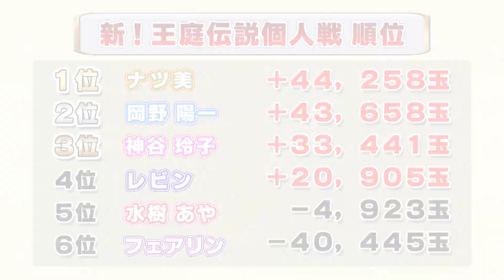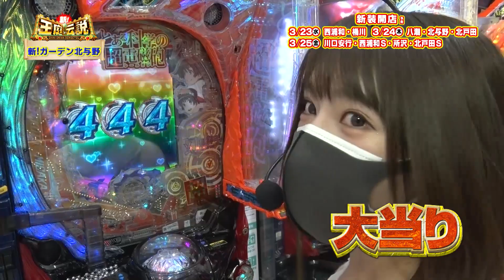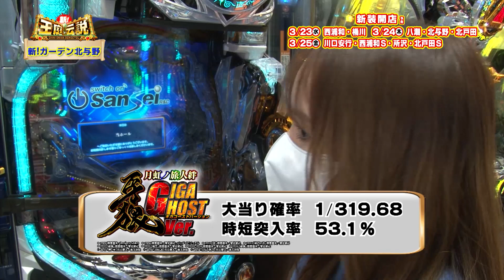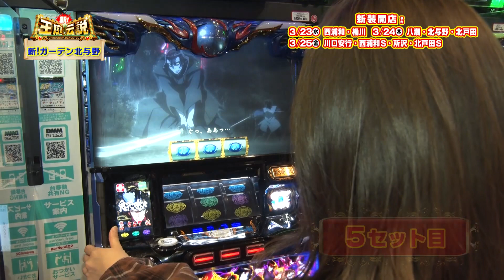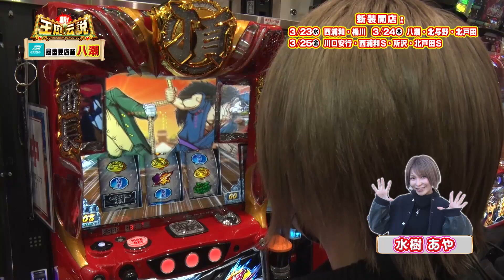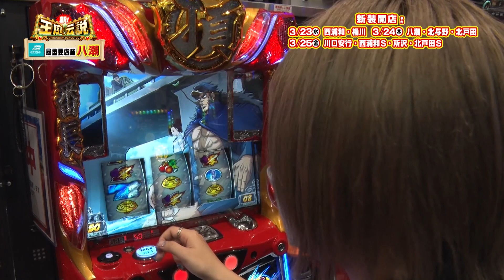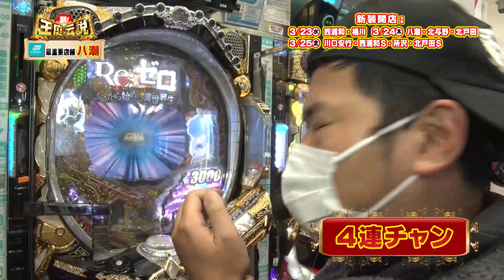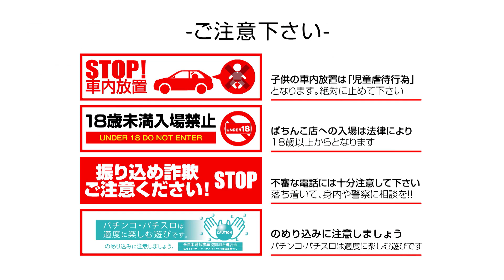新！王庭伝説304話[新!ガーデン八潮][新!ガーデン北与野]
3/18放送分（第304話）

【出演者】
神谷玲子・水樹あや・岡野陽一・ナツ美・絆りん

【実践機種】
Pとある科学の超電磁砲/新世紀エヴァンゲリオン ～魂の共鳴～/P牙狼月虹ノ旅人絆 GIGA GHOST Ver./SLOTバジリスク～甲賀忍法帖～絆2/押忍!番長ZERO/
Pうまい棒4500～10500/P Re:ゼロから始める異世界生活 鬼がかりver.

【実践店舗】
新!ガーデン八潮/新!ガーデン北与野